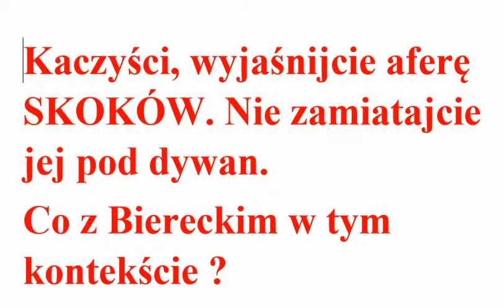Kaczyści, wyjaśnijcie aferę SKOKÓW. Nie zamiatajcie jej pod dywan. Co z Biereckim w tym kontekście ?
Kaczyści, wyjaśnijcie aferę SKOKÓW. Nie zamiatajcie jej pod dywan.
Co z Biereckim w tym kontekście ?